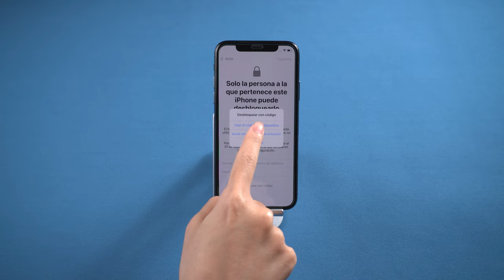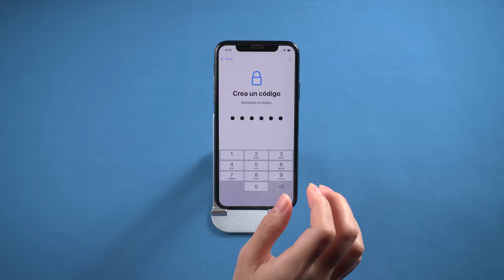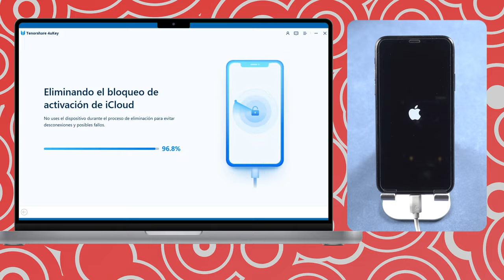¿Cómo Desactivar Bloqueo de Activacion? 3 Métodos para Quitar Bloqueo de Activación Gratis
👉🏼 Elimine el bloqueo de activación de iCloud sin contraseña/ID de Apple en iOS 16.3 (win) y 16.7.6 (mac)

¿Problemas con el bloqueo de activación de tu iPhone? En este video, te mostramos tres métodos efectivos para desbloquearlo de forma gratuita. Aprende a usar contraseñas, omitir configuraciones DNS y utilizar 4uKey para eliminar el bloqueo de activación.

00:00 Introducciones
00:28 Método 1: Introducir contraseña en pantalla para eliminar Solo el Propietario Puede Desbloquear este iPhone
01:01 Método 2: Eliminar el mensaje bloqueado al propietario a través de la omisión de DNS
01:38 Método 3: Utilizar 4ukey para eliminar el mensaje de iPhone bloqueado al propietario sin necesitar al dueño anterior

💡 *Resumen de cómo quitar el mensaje que solo el propietario puede desbloquear este iphone*
*Método 1: Introducir Contraseña en Pantalla*
1. Enciende el iPhone bloqueado.
2. En la pantalla de activación, haz clic en "Desbloquear con código de acceso".
3. Introduce el código de pantalla del dispositivo.
4. Accede a tu iPhone exitosamente.
**Nota:** Necesitas la contraseña del anterior propietario. Contacta con él si no la tienes.
*Método 2: Eliminar Mensaje Bloqueado con Configuración DNS*
1. Conéctate a una red Wi-Fi.
2. Ve a "Ajustes Wi-Fi" y selecciona la red conectada.
3. Pulsa "Configurar DNS" y selecciona "Manual".
4. Introduce un valor DNS y haz clic en "Siguiente" y "Atrás" repetidamente.
5. Tu iPhone se conectará al servidor de desvío DNS para desbloquearse.
**Nota:** Este método explota un error en la configuración DNS.
*Método 3: Usar 4uKey para Eliminar Bloqueo de Activación*
1. Descarga e instala 4uKey en tu ordenador.
2. Conecta el iPhone al ordenador mediante USB.
3. Abre 4uKey y haz clic en "Eliminar Bloqueo de Activación de iCloud".
4. Sigue las instrucciones para hacer jailbreak al iPhone.
5. Espera a que se complete el proceso de eliminación.
**Nota:** 4uKey es una herramienta confiable, pero asegúrate de seguir todas las instrucciones cuidadosamente.